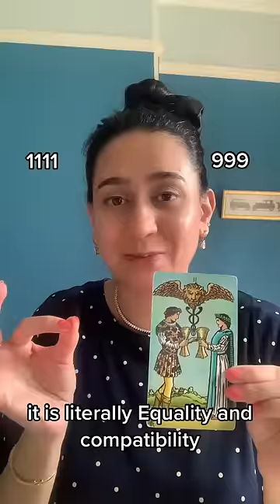🥰 THIS IS WHO YOU WILL MARRY! 💍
3. Leave a comment in a video for the current month.

📭 MAILING ADDRESS
Moonlight Guidance
Felixstowe, Suffolk,
IP11 1BW,
UK

This reading is for #